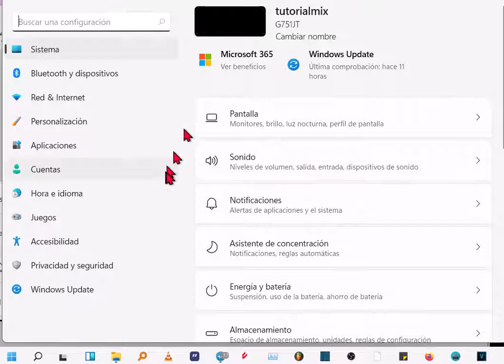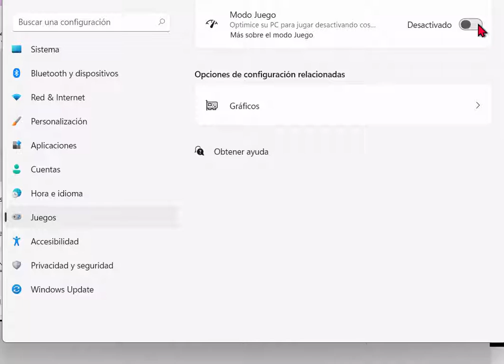Cómo Activar el modo de Juego en Windows 11 (o desactivar)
Cómo activar o desactivar el Modo de Juego en @Infosoft_oficial .
Cuando usas el Modo de juego, Windows prioriza tu experiencia de juego por encima de otras tareas desactivando cosas en segundo plano:

• Impide que Windows Update realice instalaciones de controladores y envíe notificaciones de reinicio.
• Ayuda a lograr una velocidad de fotogramas más estable dependiendo del juego y el sistema específicos.
Para activar o desactivar el Modo de juego:
1. Pulsa La tecla de Windows + la Letra “i” al mismo tiempo.
2. En la derecha, ve a juegos.
3. Entra a Modo juego, optimizar el equipo para jugar.
4. Ya puedes activar y desactivar el modo juego en el interruptor.